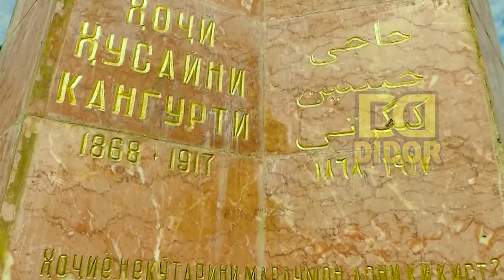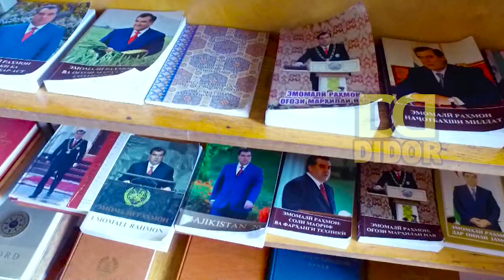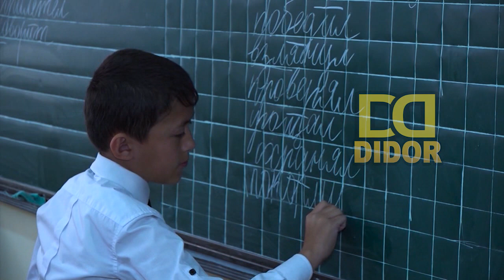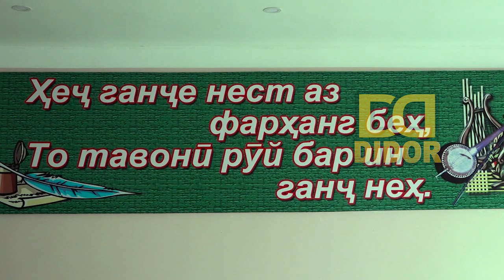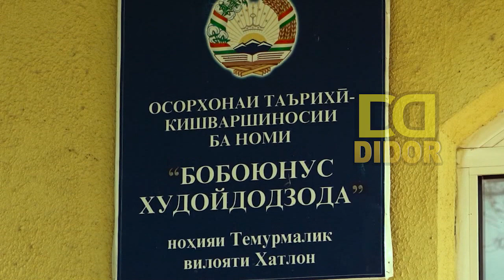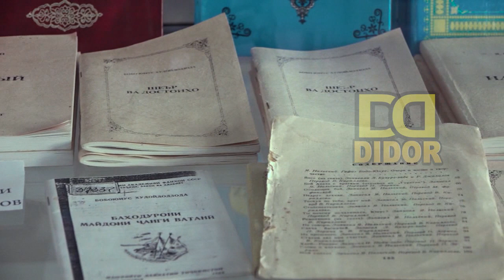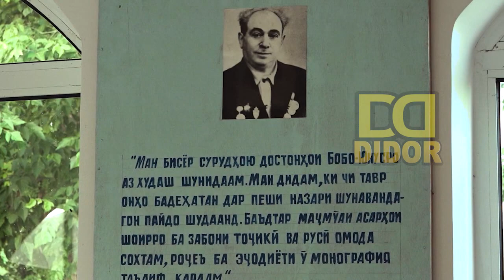ФИЛЬМ ТЕМУРМАЛИК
ДУСТОН ДАСТГИРИ ШУМО ПЕШРАВИ МОСТ!